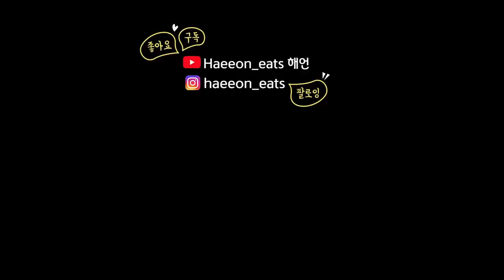크림치즈 프레즐 종류별로 먹방✨오레오 뽀또 그린티 로투스 콘옥수수 스트로베리 바질 베이컨갈릭 레몬딜 디저트 리얼사운드 Cream Cheese Pretzels MUKBANG ASMR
✨베스트 프레즐✨
*크림치즈 프레즐
(콘옥수수, 바질, 베이컨 갈릭, 스트로베리, 뽀또, 로투스, 오레오, 레몬딜, 그린티)
*프레글
(아몬드, 불고기)
*프레독
(체다치즈, 콘소메, 플레인)
*음료
(황치즈라떼, 리얼 딸기 라떼, 아메리카노)